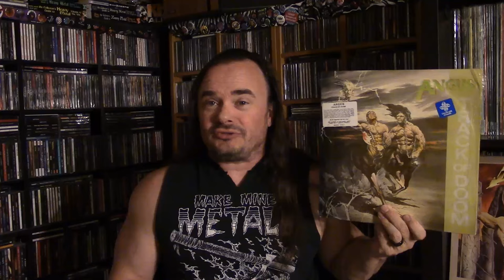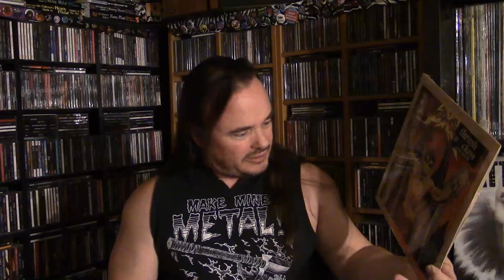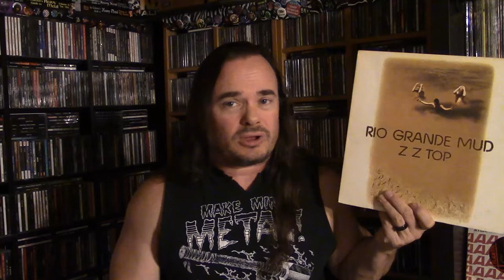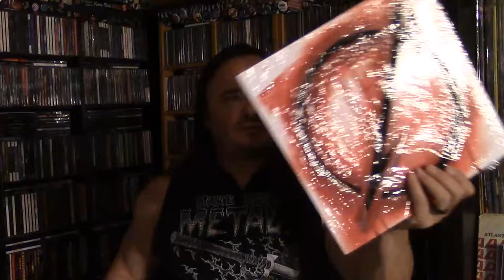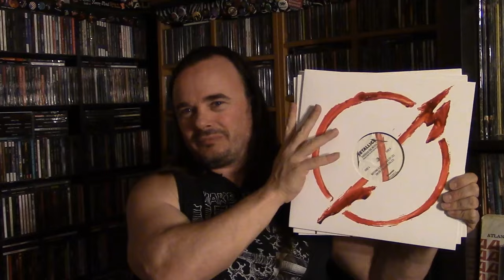The Mail 104 - Thank you Gregory Short, Helmut Diggy, Luis Ferrer & Joshua E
Sharing some new music that came in the mail from some cool cats from the VC.